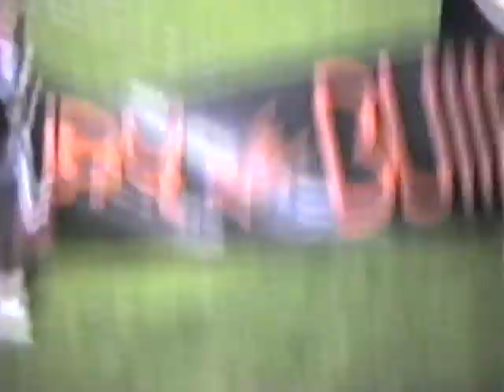Kirsten Homecoming Queen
Ripped from a VHS tape found at a thrift store in Kelso, Washington.